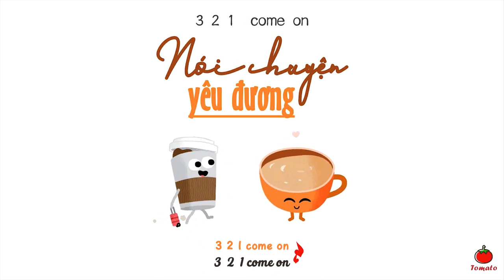[Vietsub + Pinyin] Nói Chuyện Yêu Đương - Vương Thất Thất ft. Lê Tử | 谈恋爱 - 王七七 ft. 梨子 ♪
"Một cuộc sống nhạt nhẽo
Thêm chút đường sẽ ngọt hơn rất nhiều"

This is a personal channel. If you like my videos, please support genuine version.